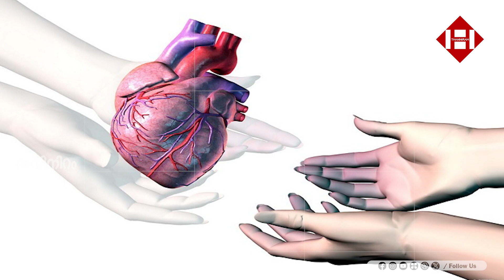ലോകത്ത് ആദ്യമായി പന്നിയുടെ വൃക്ക വിജയകരമായി മനുഷ്യനിൽ വച്ചുപിടിപ്പിച്ചു | Pig kidney